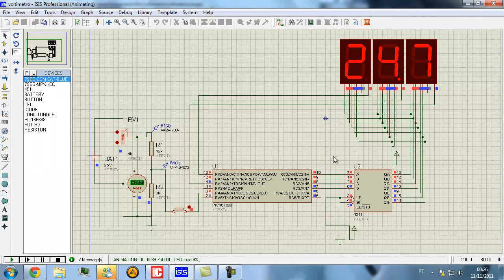voltímetro 0-25 v pic 16f688 proteus e código fonte mikroc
voltímetro 0-25 v pic 16f688 proteus e código fonte